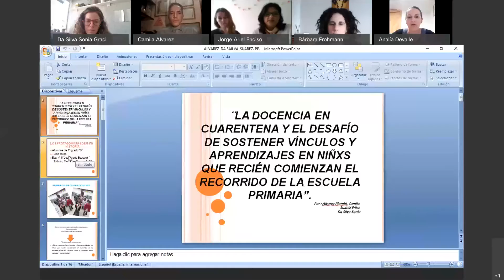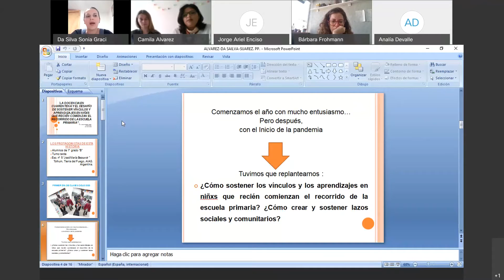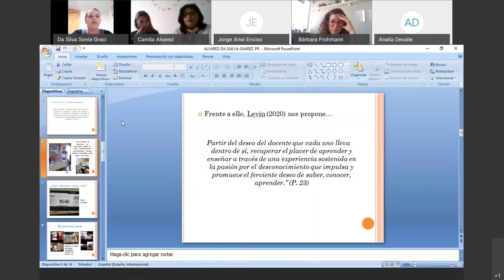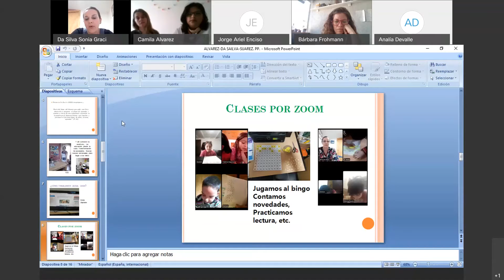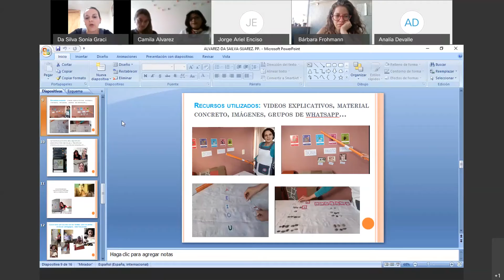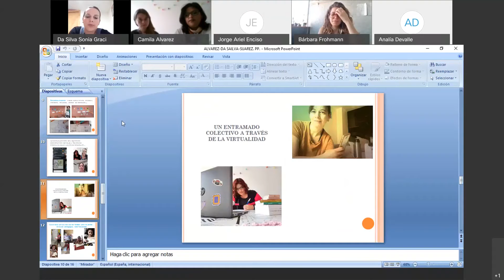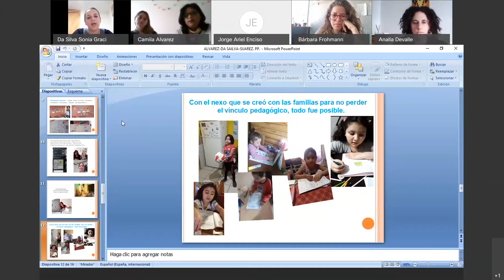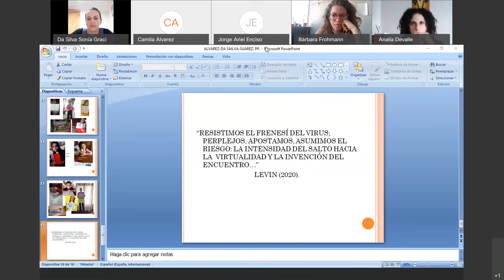Franja de 16 hs a 17 hs - Mesa N°4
Franja horaria: 16 hs a 17 hs
Mesa N°4
Comenta: Jorge Enciso